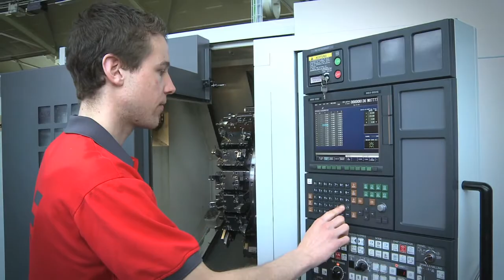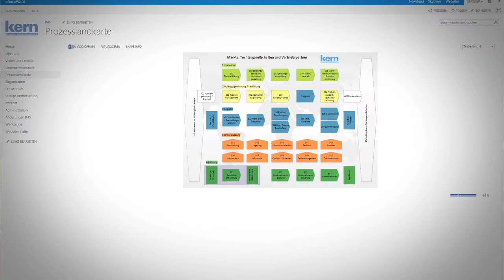isolutions Story - Kern AG - SharePoint 2013 & Visio Services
We create digital working environments that promote creativity, enable intelligent collaboration and create positive customer experiences. Discover more about solutions and get ready to shape your future!

isolutions Switzerland ⛰️

isolutions Spain ☀️